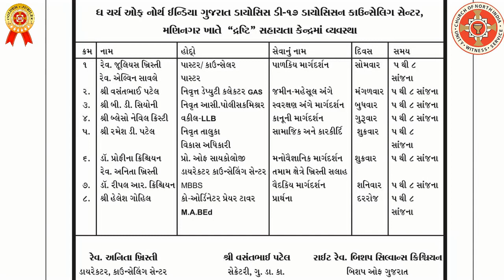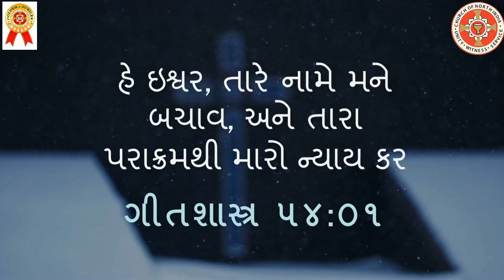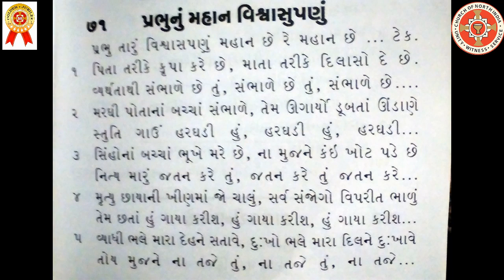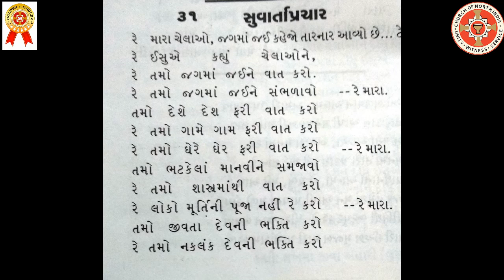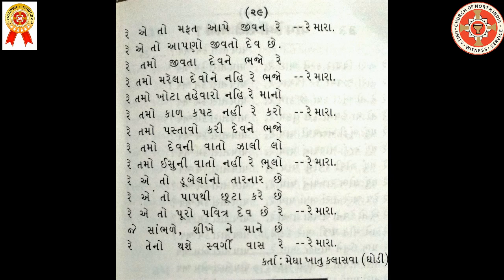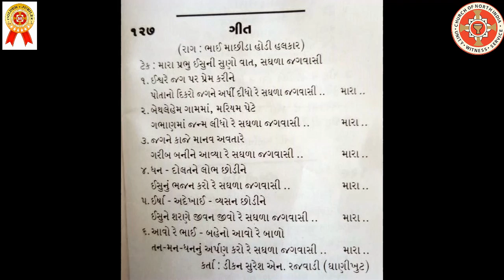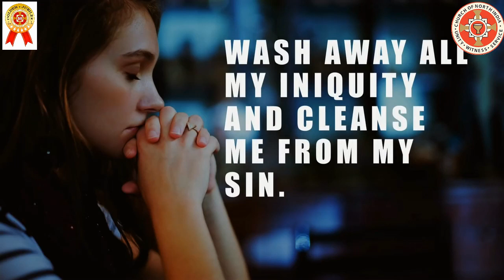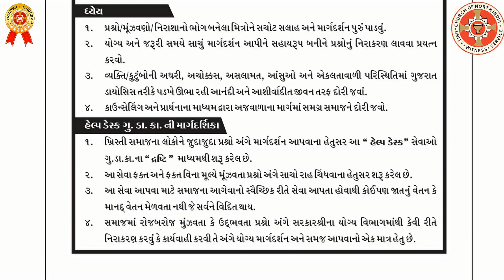Cottage Prayer Meeting | 13th November 2020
વિભાગીય પ્રાર્થના સંગત |
લીડીંગ અને સંદેશો:- જેક્સન એસ સેમ્યુલ
સી.એન.આઇ બિલડીયા